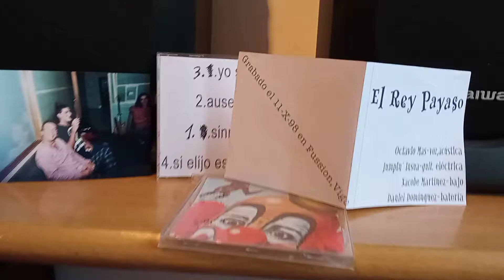El Rey Payaso "Soy yo" (solo),1997 o solos que componía y grababa con 25 años.